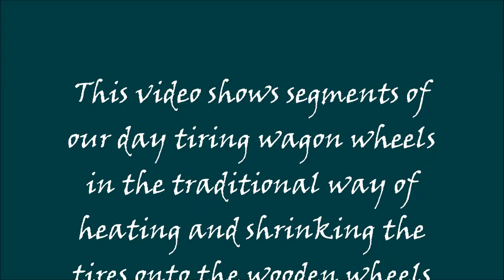Tiring Wagon Wheels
This video was taken at the Remington Carriage Museum in Cardston, Alberta on December 1st, 2015. I am a Restoration Technician at the museum and with my co-worker and two volunteers we are tiring two different sets of wheels.